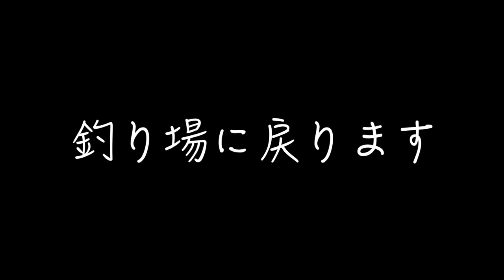バスが入れ食いの伝説の岩を発見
ジャングルの奥地にバス入れ食いの伝説の岩を発見

１月１４日にシマノ が情報解禁！NEW メタニウムの仕様に度肝を抜かれましたが、ステラSW、新しいツインパワーなども気になりますよね！バスロッドではゾディアスがカーボンモノコックグリップを搭載してリニューアルですね！デプスも10年ぶりに関東での出展との事で目が離せません！ギラギラコウゲキを筆頭に巨大なルアーを見るだけでもワクワクしますよね〜！

2020年度は引き続きデプスのコードネームバスやNZクローラーなどの激しい釣りからゲーリーヤマモトのワーム郡を駆使したライトリグの釣りなどなど関東のバス釣り場からホットな釣り動画をお届けして行く予定です。もちろん最新の気になるバスルアーもどんどん購入＆レビューしていきます

TurikouTVの動画
55アップしか釣れない！デプス「コードネームバス」に巨大バスが襲い掛かる衝撃映像